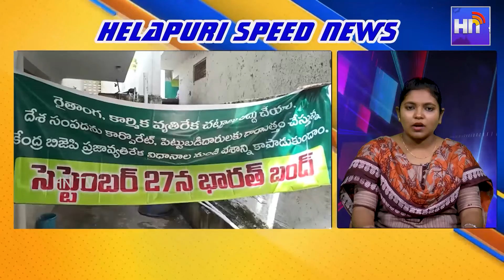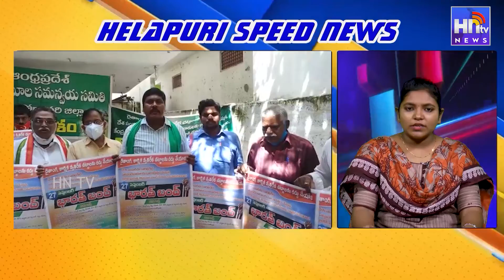speed news 20 09 2021